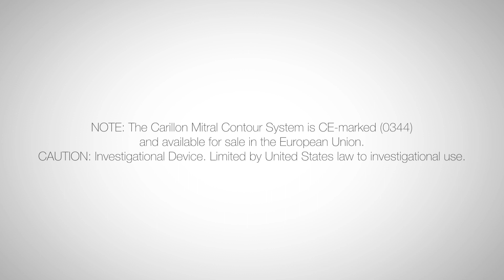Horst Sievert talks about the Carillon System | Expert Interview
About the Carillon Mitral Contour System®
The Carillon System® offers a simple right heart approach to transcatheter mitral valve repair (TMVr) designed to reshape the anatomy and function of the mitral apparatus from the coronary sinus.

The Carillon System is designed to treat the primary cause of functional mitral regurgitation (FMR) in patients with MR grades 2+, 3+ and 4+ and is the first and only device to demonstrate a reduction in regurgitant volume and favorable left ventricular remodeling in a randomized sham-controlled clinical trial of percutaneous valve therapy.

NOTE: The Carillon Mitral Contour System is CE-marked (0344) and available for sale in the European Union.
CAUTION: Investigational Device. Limited by United States law to investigational use.